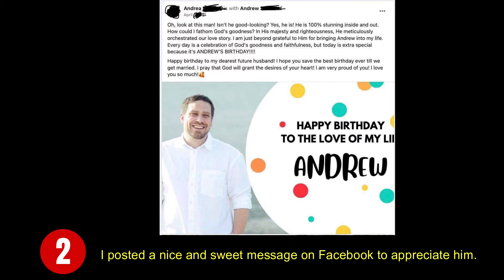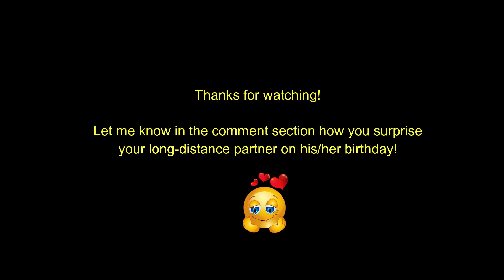Long Distance Birthday Surprise for Boyfriend || Long Distance Birthday Ideas || LDR STORY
I did 3 Simple Things to Celebrate my Long Distance Fiance's Birthday. How about you? How do you make your partner's birthday special?